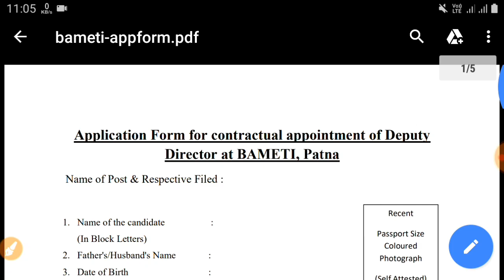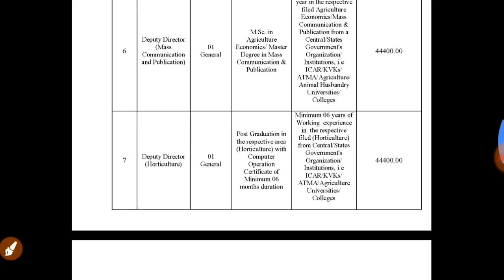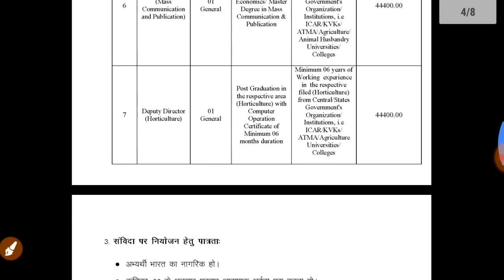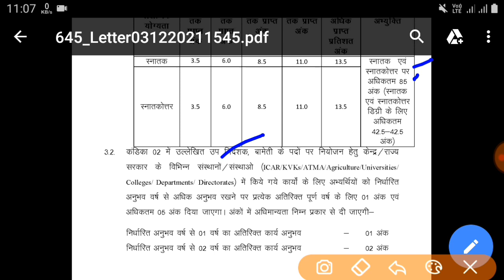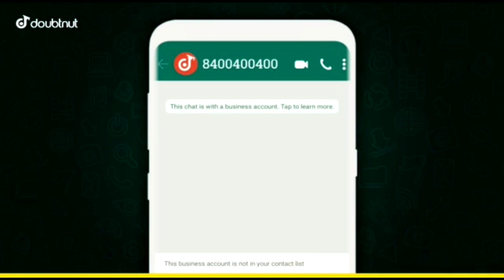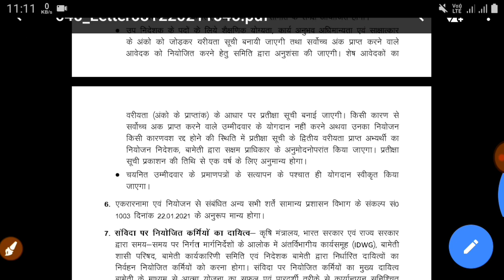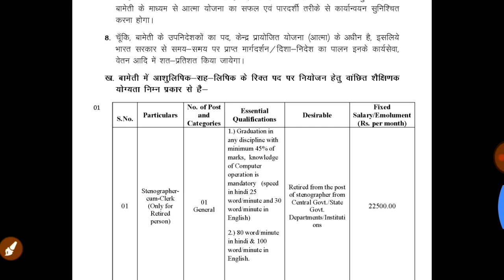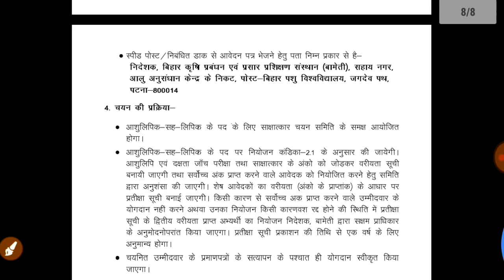Bihar Agriculture vacancy 2021 || Agriculture Department vacancy 2021 || Bihar new vacancy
Next Vacancy:-
Bihar Block Supervisor Vacancy 2021,
Supervisor Recruitment 2021,
Bihar Block Jobs vacancy apply Online,
Block Coordinator recruitment,